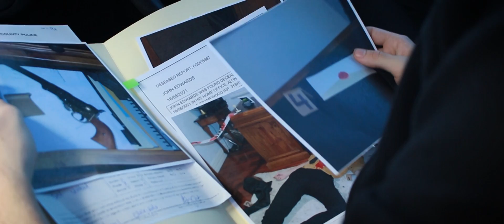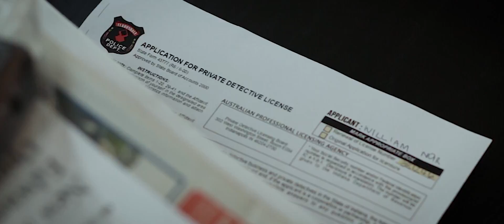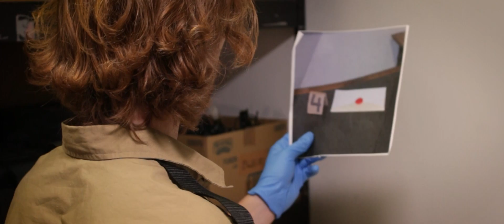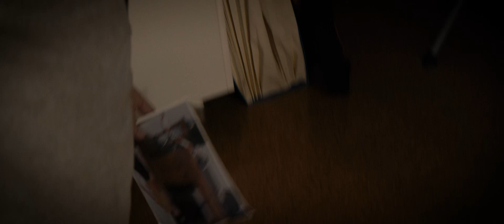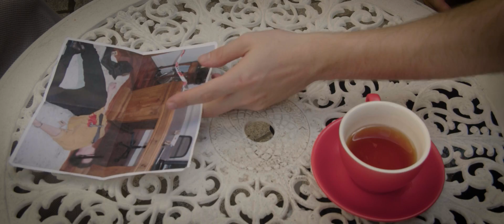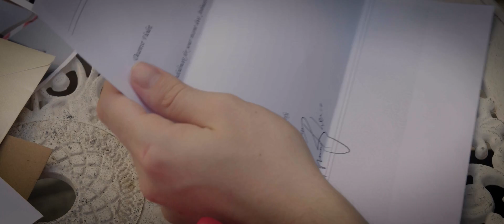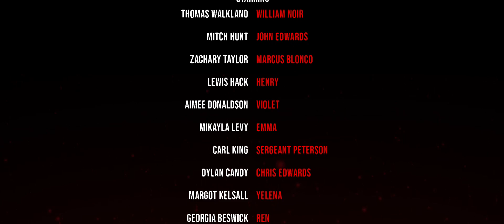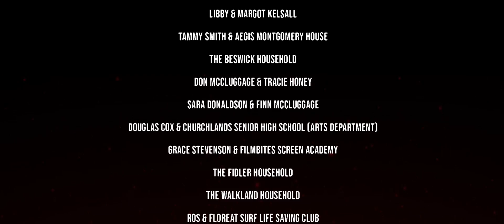REDBACK | OFFICIAL MOVIE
A suspicious death in the small West Australian town of Clarksdale drives sceptical police officer William Noir to follow his instinct to seek justice for his old friend.

Made entirely in Perth, Western Australia by 18-20 year old students.